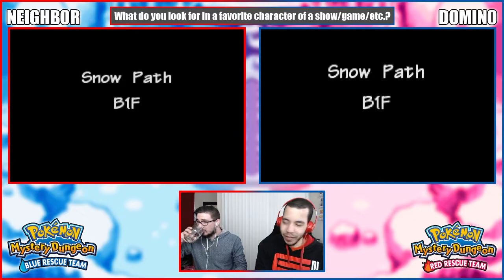EP 16; TORMENTED IN MT. FREEZE - Pokémon Mystery Dungeon: Blue/Red Rescue Team Co-Op w/ Neighbor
Why... WHY must I be Tormented?!

Come watch me stream on Twitch!